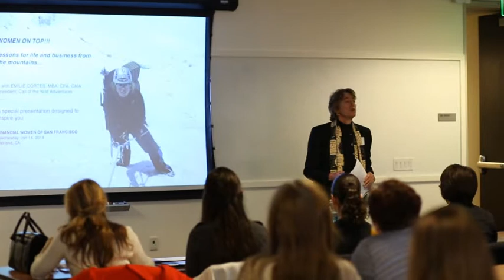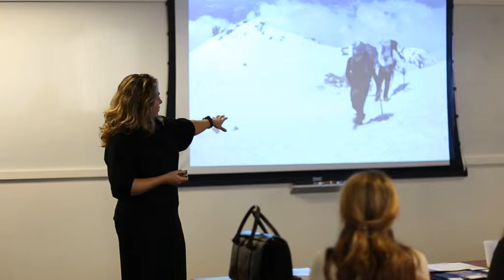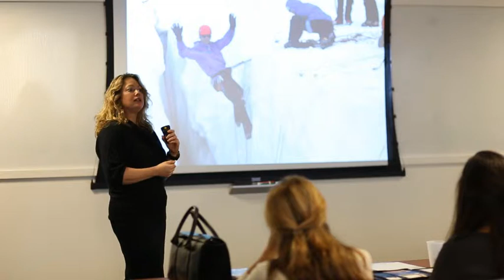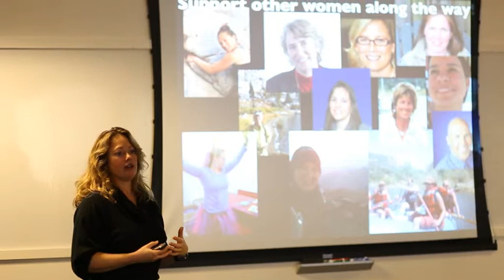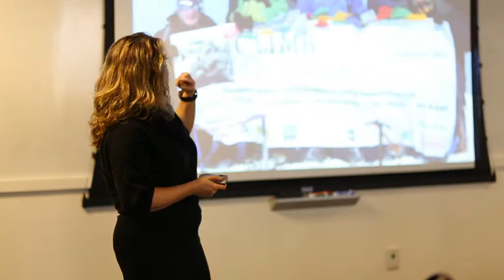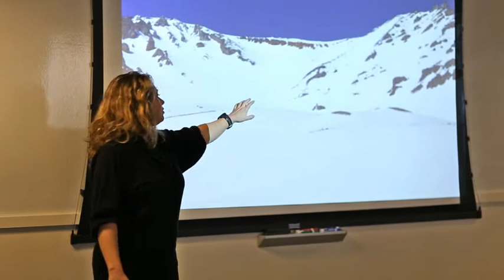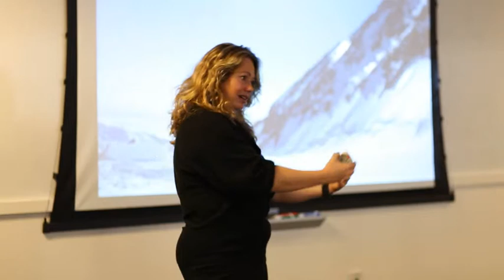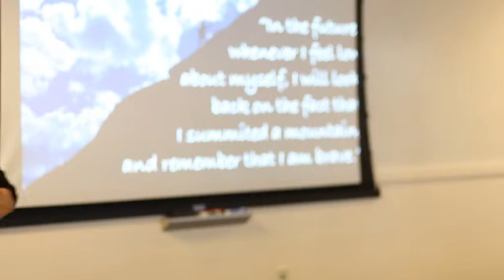FWA Peak Performance Oakland 2015.01.15